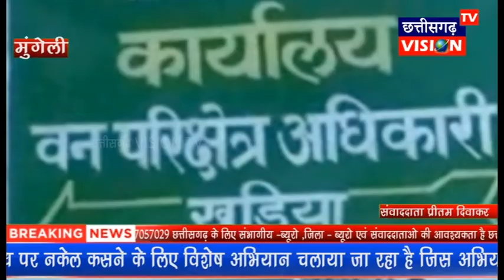Mungeli : फिर वन विभाग की बड़ी लापरवाही उजागर ,सागौन की कलम, 8-10बोरी नदी में मिली तैरते | CGVTV